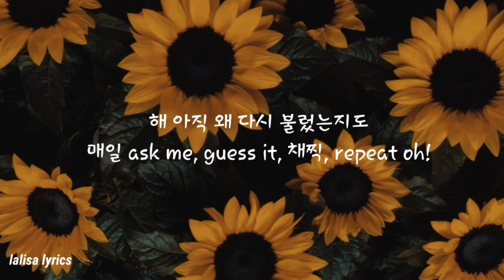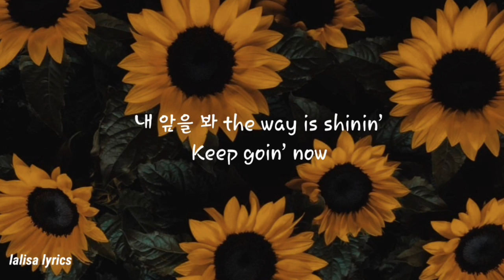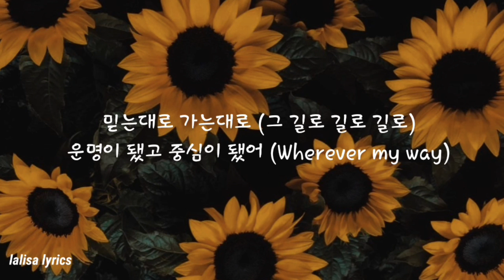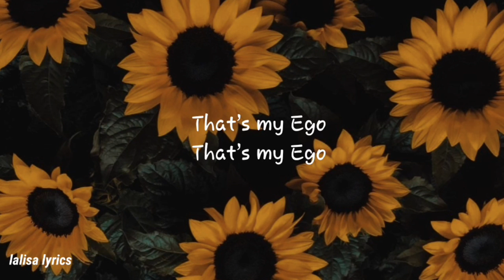OUTRO : EGO | BTS (J-hope) (lyrics/가사)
BTS - OUTRO : EGO